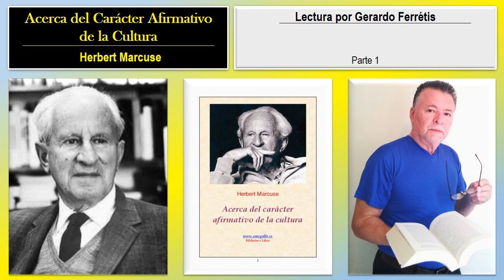Acerca del Carácter Afirmativo de la Cultura. 01. Parte 1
Acerca del Carácter Afirmativo de la Cultura. Herbert Marcuse.
Acerca del Carácter Afirmativo de la Cultura. Herbert Marcuse. Parte 1